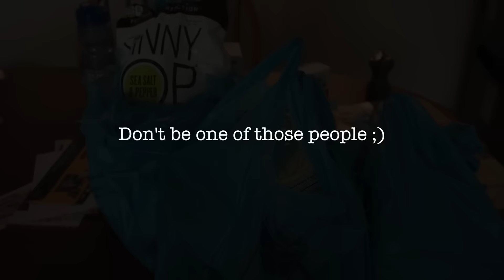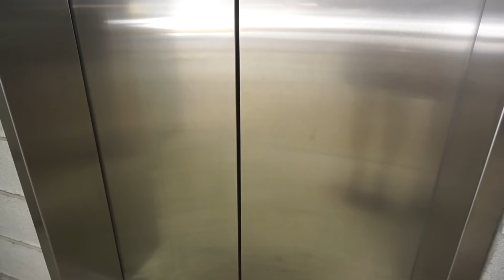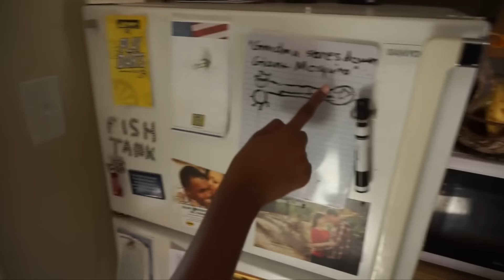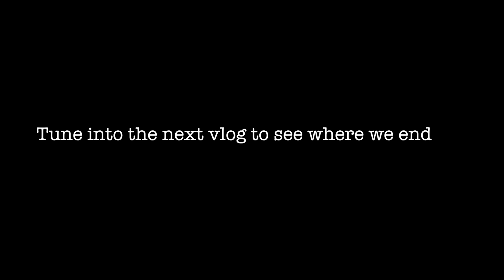MED SCHOOL VLOG 11 | Adventures with Peter and Miles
What happens while a medical student waits on IRB amendment approval!
Please comment or leave requests down below...I'd love to hear from you guys!

As always, if you have any questions or are looking for some pre-health advice just leave me a comment or for privacy, just shoot me an email at